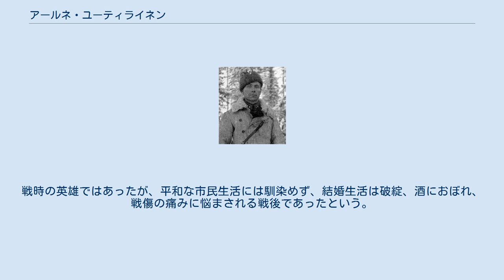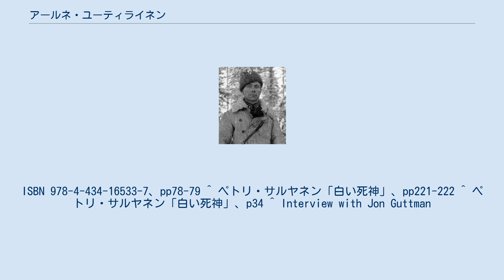アールネ・ユーティライネン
アールネ・エドヴァルド・ユーティライネン（Aarne Edward Juutilainen 1904年10月18日-1976年10月28日）は、フィンランドの軍人。
最終階級は大尉。
 フィンランド陸軍士官学校に入学、最終学年まで進むが、規則違反により1年間の停学処分となる。
停学中、自転車大隊に仮配属されるが、ここでも規則違反により3度の拘禁処分を受け、これが士官学校に知られ退学を通告される。
一時は船員になるが、これに飽き足らず、たまたま新聞で読んだフランス外人部隊に惹かれ北アフリカに渡る。
 1930年から1935年にかけてフランス外人部隊に参加し、モロッコ植民地戦争においては「モロッコの恐怖」と呼ばれた。
その後フィンランド陸軍に復帰するが、再び不品行により除隊勧告を受ける。
職を転々とするが、冬戦争では予備役中尉として現場に復帰。
第12師団第34連隊第6中隊、通称「カワウ中隊」の中隊長に任命された。
この部下の一人に、史上最多の狙撃戦果を持つシモ・ヘイヘがいる。
 開戦時、第6中隊を含む第34連隊は、ラドガ湖北方、フィンランド領土がソ連領内に突き出た通称「ヒュルシュラの鉤」近辺に展開しており、国境を越えて侵攻してきたソ連軍を迎え撃った。
 兵士数、装備ともにソ連軍はフィンランド軍を圧倒、しかもフィンランド軍は慢性的な弾薬不足に苦しめられたが、冬戦争期間を通じ、フィンランド軍はソ連軍の攻勢を食い止め続けた。
この戦いは、付近を流れる小川、コッラー川にちなみ「コッラーの戦い」と名付けられた。
その激戦区にあって、少ない兵力でソ連軍を撃退し続けた第6中隊および中隊長のユーティライネンの活躍は、戦時中より新聞等で報じられ、国民的英雄となった。
 冬戦争終結後に結婚、継続戦争までの間、コンティオラハティ駐屯地において教官を務め、継続戦争では第7師団第9歩兵連隊に属し戦った。
1944年9月からのラップランド戦争では大隊指揮官として戦ったが、横紙破りな言動から昇進は叶わず、戦後は予備役に移された。
戦時の英雄ではあったが、平和な市民生活には馴染めず、結婚生活は破綻、酒におぼれ、戦傷の痛みに悩まされる戦後であったという。
 ^ ペトリ・サルヤネン「白い死神」、古市真由美訳、アルファポリス刊。
ISBN 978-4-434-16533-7、pp78-79 ^ ペトリ・サルヤネン「白い死神」、pp221-222 ^ ペトリ・サルヤネン「白い死神」、p34 ^ Interview with Jon Guttman